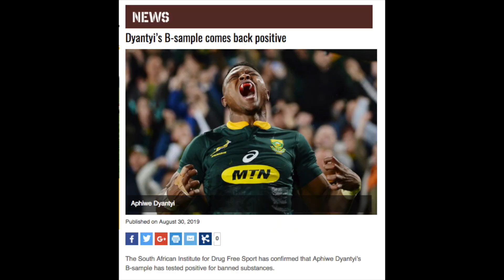Daily wrap from Japan: 'SBW challenge is amazing'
We take a look at what happened on Tuesday as the Springboks build toward the opening World Cup clash against the All Blacks.